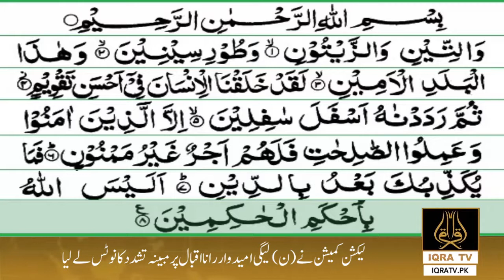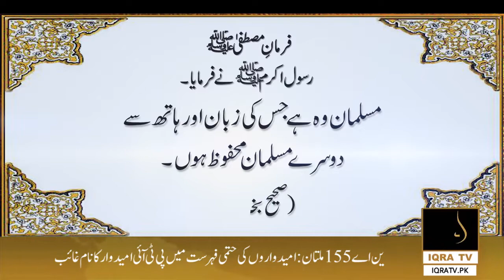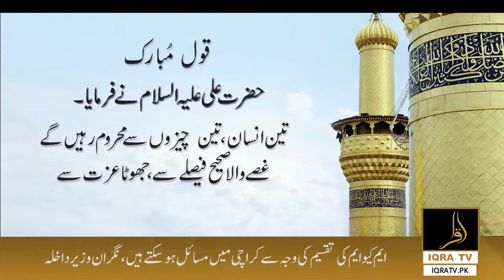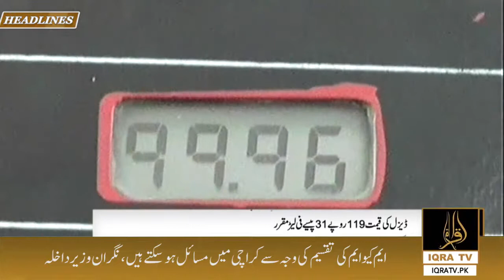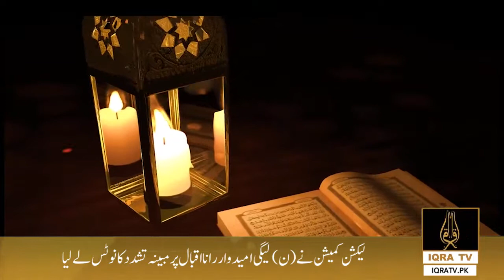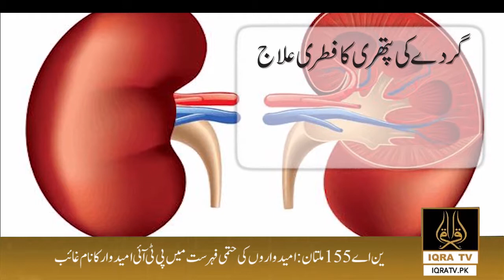Iqra Tv Live 01-07-2018